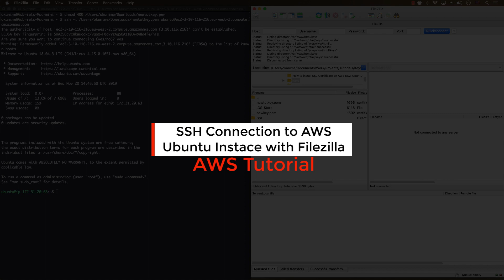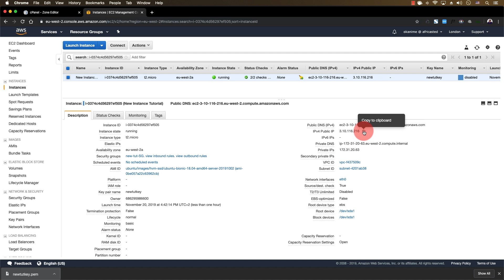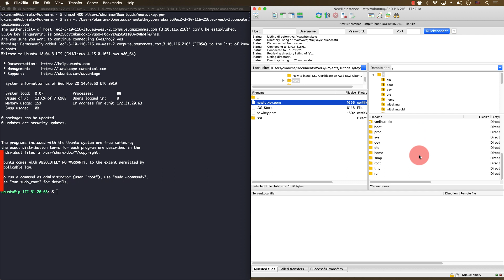FileZilla SSH Access to AWS Ubuntu Instance: Step-by-Step Guide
Learn how to connect to an AWS Ubuntu 18.04 Instance with FileZilla.

Here are the steps:
1.
2. Make sure you have you AWS PEM File
3. Open FileZilla and create a new connection
4. Protocol: Choose SSH File Transfer Protocol
5. Host should be your Instance IP (elastic or not, doesn't matter)
6. Logon type: select keyfile
7. User: Ubuntu or EC2, depending on your Instance Type
8. Keyfile: enter the location of your keyfile on your computer
9. Optional on the advanced tab, enter your default remote directory
10. Click connect.